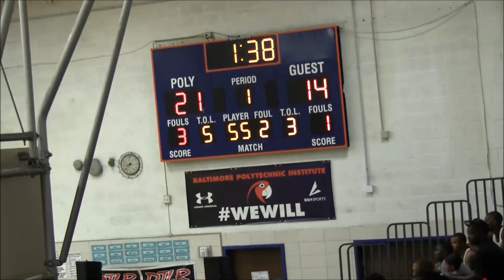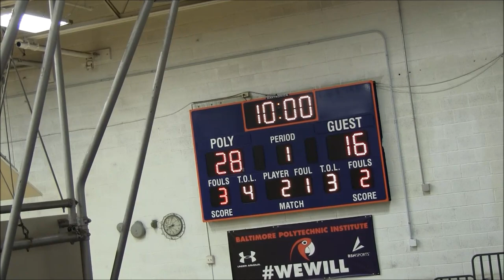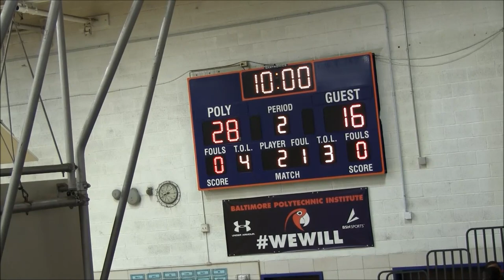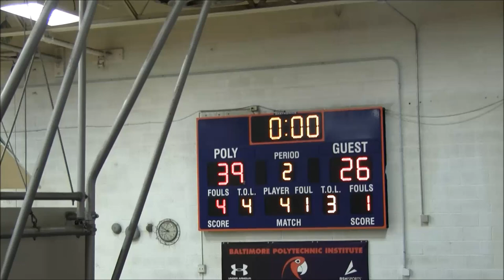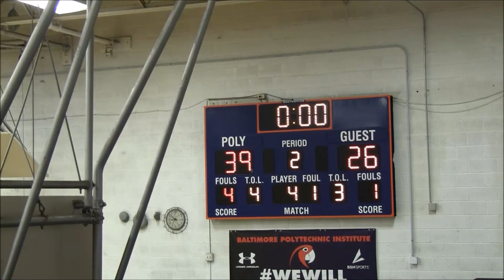Family & Friends vs FOE 1st Half- 2019 Brunson League Final 4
11 Family & Friends vs 2 FOE
2019 Brunson League Semifinals aka Final 4
@ Baltimore Polytechnic Institute

Apps